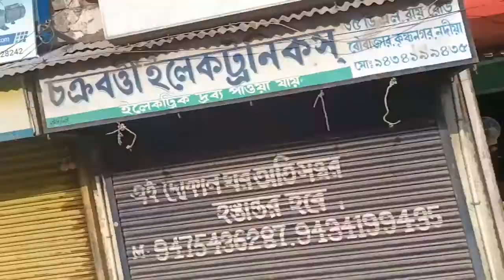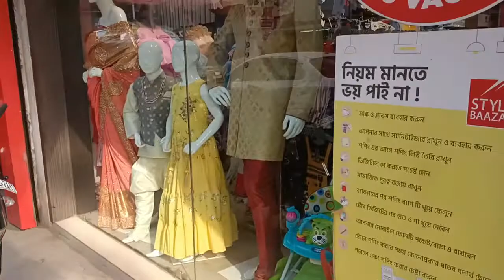আজ অনেক অপেক্ষার পর চললাম বাবার বাড়ি কী মজা 💃💃💃